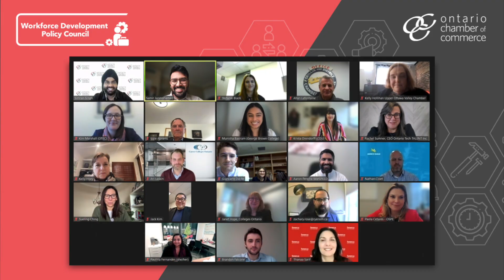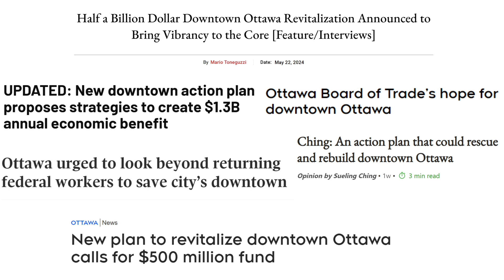A Year in Review 2023